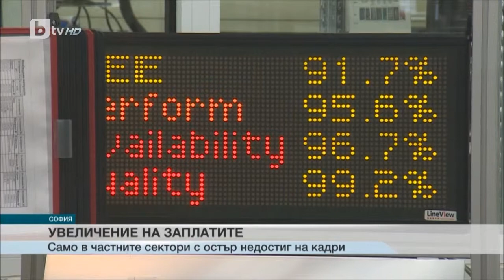Увеличение на заплатите само в секторите с остър недостиг на кадри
бТВ Новините